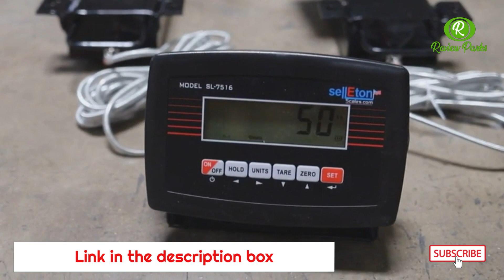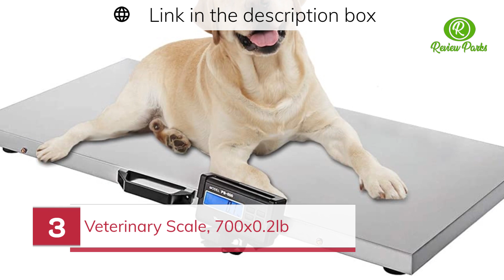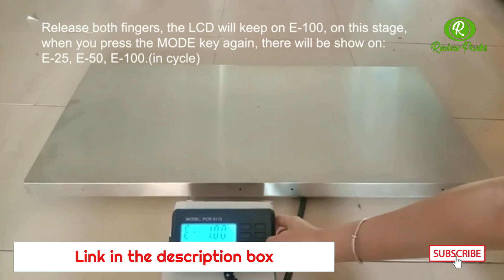Best Livestock Scales | 5 Best Livestock Scales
Best Livestock Scales | 5 Best Livestock Scales 2023

Best seller Livestock Scales

✅Checked Price By Following Link ✅

➜ 1. SellEton SL-929 Livestock
➜ 2. SellEton SL-WB (48") -
➜ 3. Veterinary Scale, 700x0.2lb
➜ 4. Livestock Scale, 700x0.2lb
➜ 5. Veterinary Scale, 440LB

The 5 Best Livestock Scales. Weighing animals isn't as easy as weighing people. They aren't nearly as cooperative, since they have absolutely no idea what you are trying to do or why, and cows and pigs are too heavy for standard scales. Luckily, there are dedicated models built specifically for livestock with extra-large platforms that make the job easy. Some even include handy features, like a peak hold function.